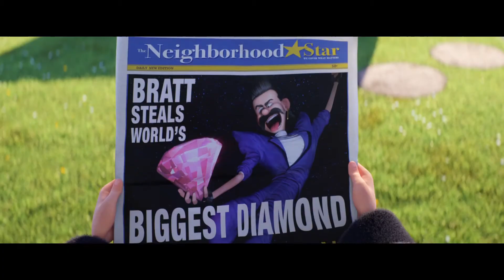DM3 TRLB CAST Mongolia SUB 1080p23 H264